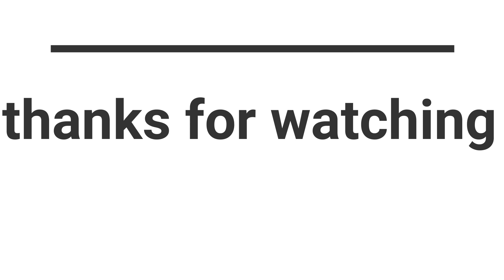আয়রনের দাগযুক্ত বেসিন ২মিনিটে নতুন/সর্বোচ্চ সহজ পদ্ধতিতে বেসিন পরিস্কার/how to clean bathroom basin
মাত্র এক মিনিটেই বেসিন পরিস্কার করার সহজ পদ্ধতি/ একটি উপাদানে বেসিনের কঠিন দাগ ময়লা এক মিনিটেই পরিস্কার